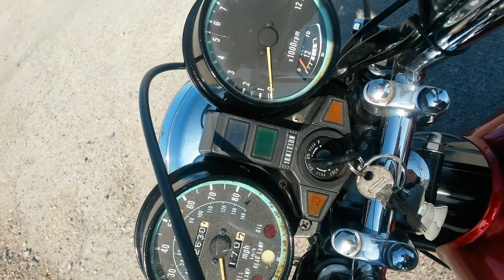kawasaki kz750 FOR SALE SOLD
For sale 1980 kawasaki kz750, £100's spent but still room to put your own stamp on it. Moted & taxed till 2015. spare engine parts come with sale of bike. V5 present. These bikes are very rare and are quickly becoming classics. Full service done. THIS IS AN AMAZING BIKE AND PEOPLE ALWAYS COMMENT ON THE EXCELLENT CONDIDTION AND HER BEAUTIFULL COLOUR RED METAL FLAKE PICTURES DON'T DO HER JUSTICE.

* powder coated frame
* tank and side panels painted
* new rear shocks
* carbs cleaned
* new battery
* fresh oil and filter
* chrome parts
* polished alloy parts
* custom seat
* slash cut exhaust silencer's (loud)
* Brand new tyres
* braided front hoses
* chrome mirrors with extender bars